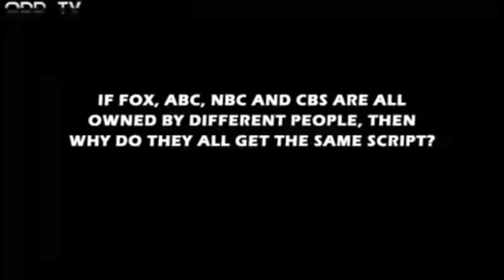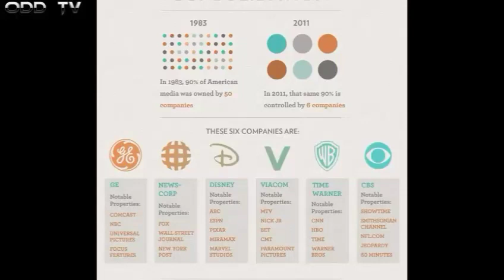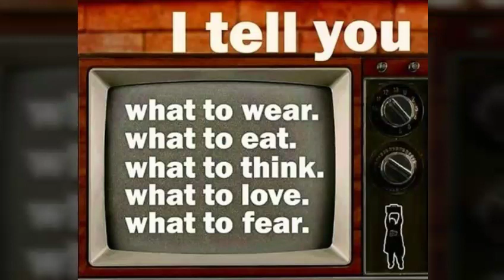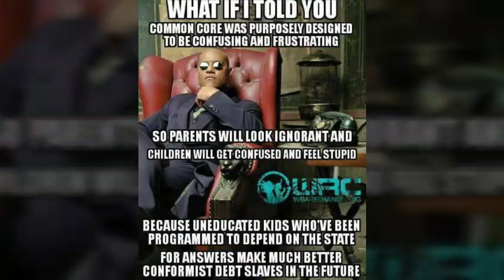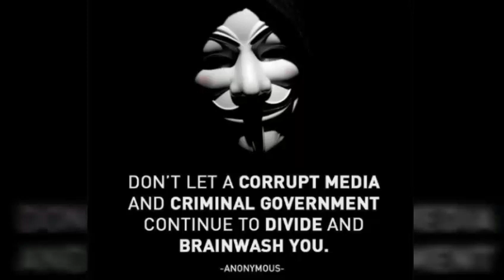Peat&Repeat MSM Bullshit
May have to turn up the volume my sound was being a ass😉